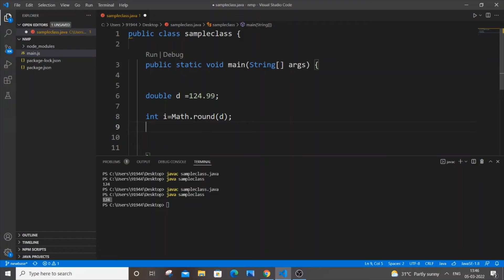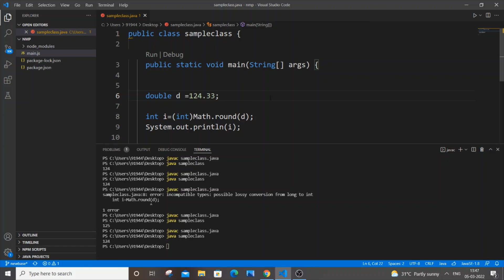Convert double to int in java by using 2 ways | Double to integer datatype conversion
How to convert from double to int datatype in java is shown